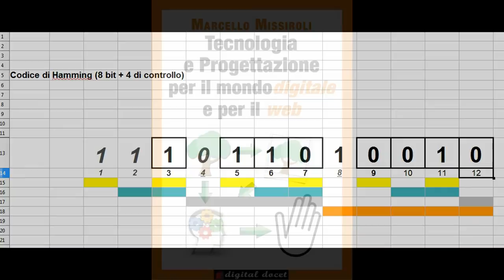screencast di codice di Hamming (8 bit + 4 di controllo)